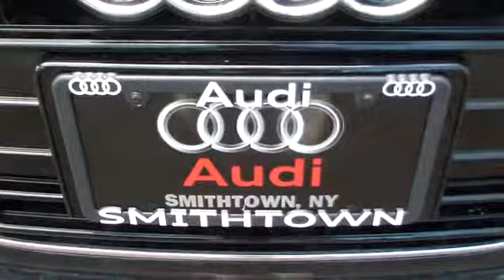2013 Audi A6 used, Long Island, Smithtown, Brentwood, Northport, NY 5989A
2013 Audi A6

AUDI CERTIFIED, CLEAN CAR FAX. NO ACCIDENTS!, ONE OWNER, NAVIGATION/GPS, PREMIUM PLUS PKG, and MOONROOF/SUNROOF. Cold Weather Package (3-Step Heated Rear Seats and Heated Steering Wheel), Premium Plus Package (Audi Advanced Key (Keyless Entry), Audi Parking System Plus w/Rearview Camera, Heated Auto-Dimming Exterior Mirrors, and Xenon Plus Headlights w/LED DRLs), Bose Premium Surround Sound System w/AudioPilot, and Navigation System.Are you still driving around that old thing? Come on down today and get into this terrific 2013 Audi A6! This wonderful Audi is one of the most sought after used vehicles on the market because it NEVER lets owners down.